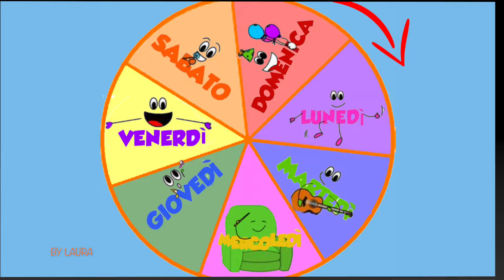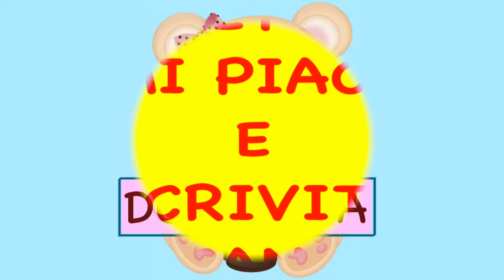La ruota dei sette giorni- canzone della settimana- testo in descrizione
Dad- scuole- bambini- attività varie-con illustrazioni-animazione
di M.Lacquaniti
diritti all'autore non si vuole infrangere alcun diritto di copyright
TESTO
LA RUOTA DEI 7 GIORNI

LUNEDI, MARTEDI`
E POI VIENE MERCOLDI`,
GIOVEDI`, VENERDI`
E SABATO E POI DOMENICA.
 RIT:
LU-MA-ME, GI- VE- SA,
FINALMENTE LA DOMENICA.
FINALMENTE LA DOMENICA.

COME LA RUOTA GIRIAMO COSI`:
VIENE DOMENICA E POI LUNEDI`.
RIT:
FINALMENTE LA DOMENICA.
FINALMENTE LA DOMENICA.

PASSANO I GIORNI, IN FRETTA COSI`:
RIT:
diritti all'autore
Questo video è stato realizzato per Didattica a distanza.
Se  desideri rimuovere la musica di questo video, contattaci
direttamente prima di fare qualsiasi cosa.
Lo rimuoveremo con attenzione.